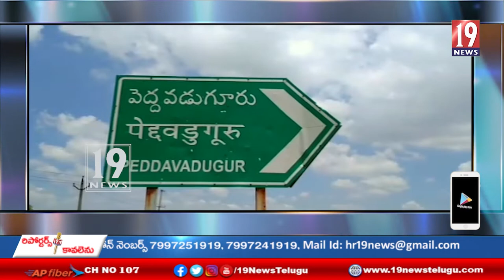అలంపల్లిలో ఘనంగా పెద్దమ్మ తల్లి విగ్రహ ప్రతిష్ట కార్యక్రమం - అనంతపురం జిల్లా